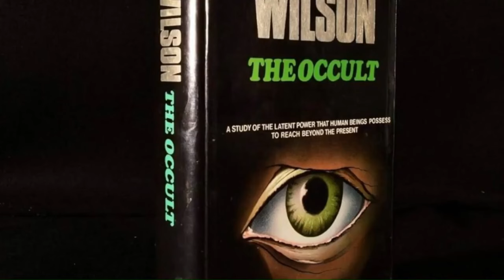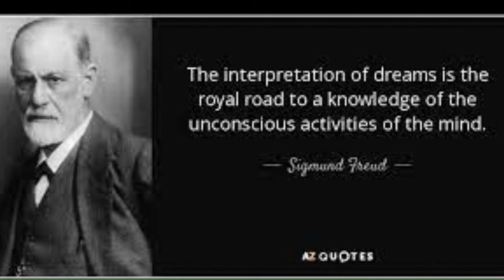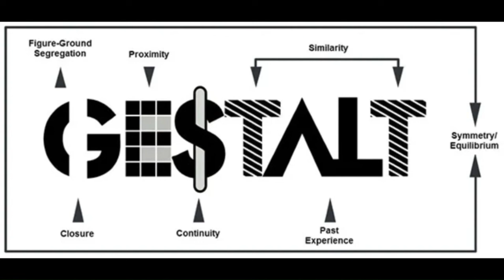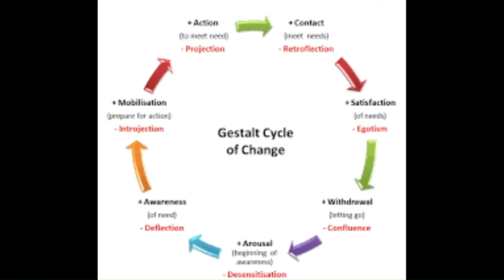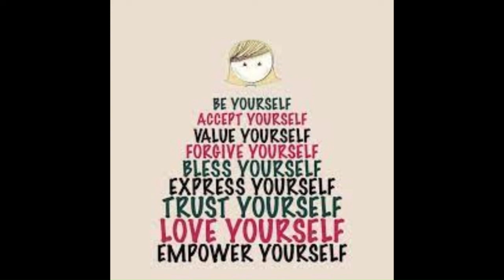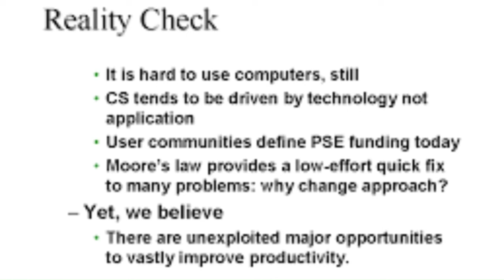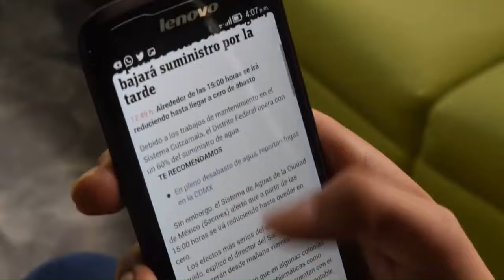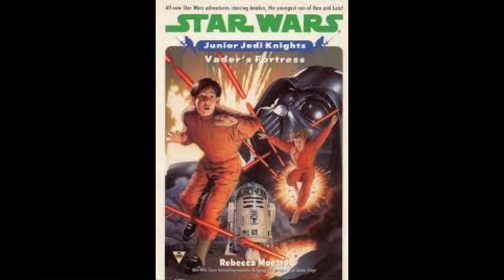Self Awareness Psychology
Description:

In this thought-provoking video, delve into the fascinating realm of self-awareness within the field of psychology. Discover the intricate layers of introspection, self-reflection, and consciousness that shape our understanding of ourselves and our interactions with the world around us. From theories of self-perception to the impact of mindfulness practices, we unravel the mysteries of the self and its significance in personal growth and psychological well-being.

Join us on a journey of self-discovery as we explore:

The definition and importance of self-awareness in psychology
Various theories and models of self-awareness
Practical strategies for enhancing self-awareness in daily life
The role of self-awareness in emotional intelligence and interpersonal relationships
The connection between self-awareness and personal development
Whether you're a psychology enthusiast, a student, or simply curious about the complexities of the human mind, this video offers valuable insights and reflections to deepen your understanding of self-awareness.

freud sense of self